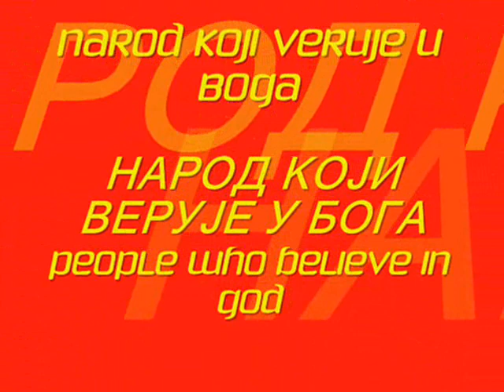Mocna Makedonija, Mighty Macedonia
Ovaj video je napravljen da pokaze kako je mocna i puna lepote Makedonija. This video was made to show how mighty and full of beauty Macedonia is.